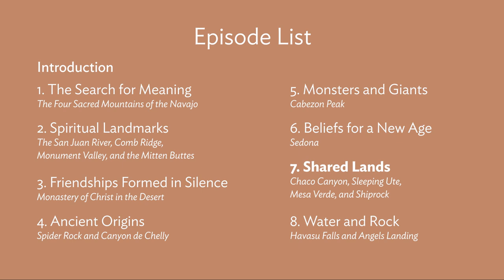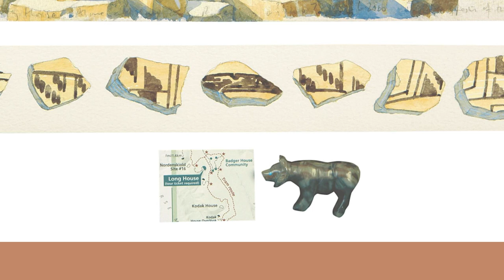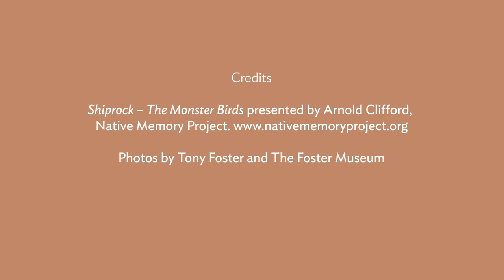Ep. 7 - Shared Lands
Artist-explorer Tony Foster and The Foster Museum’s Artistic Director, Kristin Poole, discuss Tony's experiences in the American Southwest painting Native American landscapes. The discussion is preceded by an excerpt from a video interview with Arnold Clifford, part of the Native Memory Project